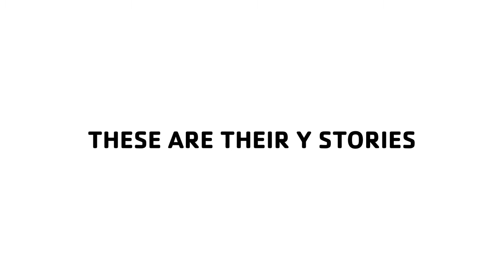My Y Story Trailer